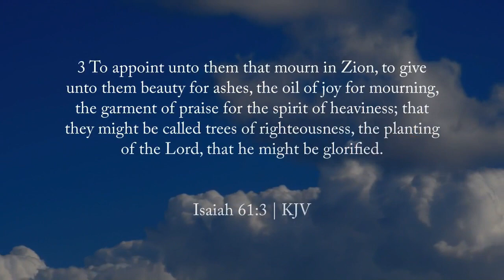"Grace" - WOW Intercessory Prayer Talks: 02/26/2022 by: Co Pastor Simone H. Keys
~ THE REPLAY~
WOW Intercessory Prayer Talks: 02/26/2022
by: Co Pastor Simone H. Keys
💕WATCH LIVE: SATURDAY 9PM cst💕
Women of Worth Ministry: Intercessory Prayer Talks
with Co Pastor Simone H. Keys